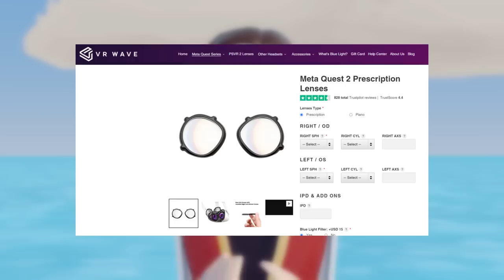Ballad Of The Wind Fish - Rec Room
This was an amazing custom Zelda quest!